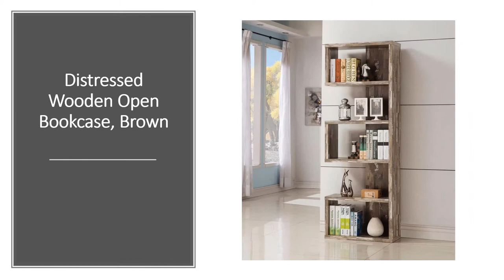Let the trendy amenities fluently complement your stylized interiors!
For more information about Home Furniture, Living room furniture, home accents, chairs, Tables etc. Please